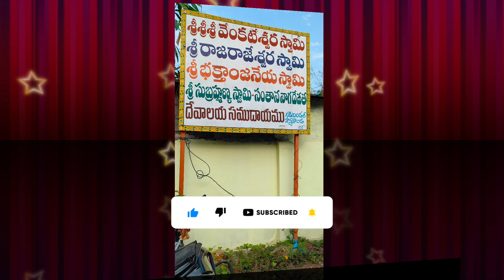పుట్టినరోజు వేడుక ఎలా జరిగింది||Birthday celebration party vlog||Likkiakki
# Ralated topics

# birthday vlog
# birthday party
# birthday celebration vlogs
# Birthday celebration vlog telugu
# telugu vlogs
# birthday
# How do i celebrate my birthday
# my birthday